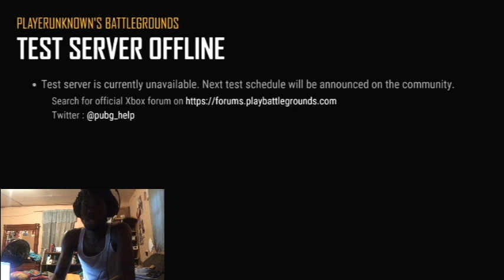AM I GETTING BETTER?!?! - PUBG (Xbox One/PC)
WARNING: Videos may contain strong or obscene language and/or violence.

Feels good to be on time with these videos. Anyway...this was honestly a throwaway video. I wasn't really trying my hardest.